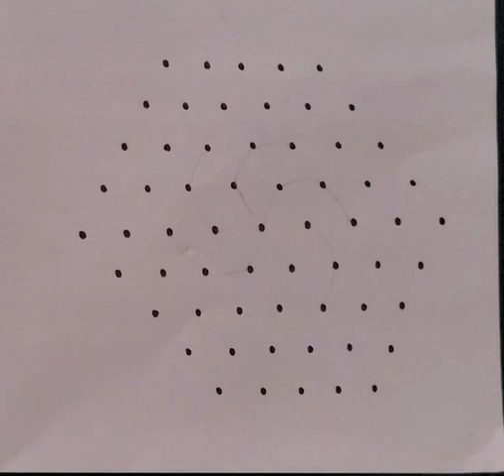Dot kolam | new design kolam with 9x5 dots